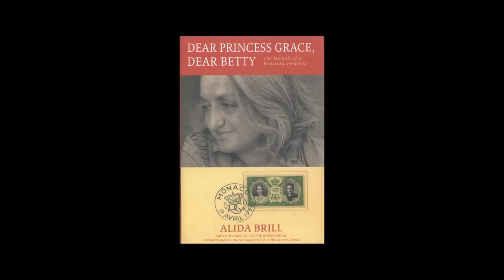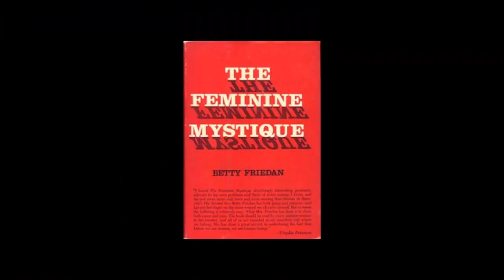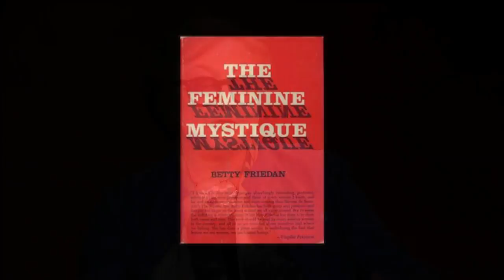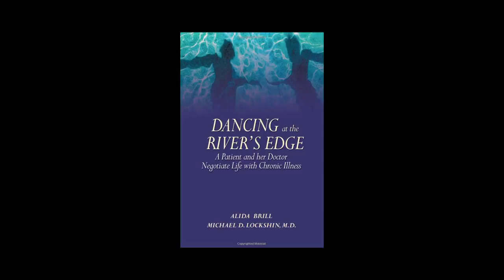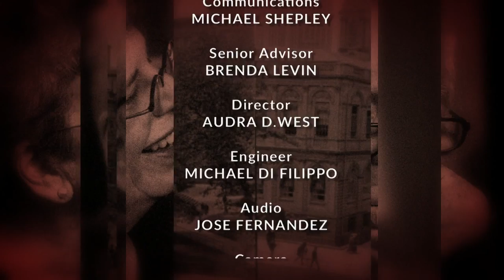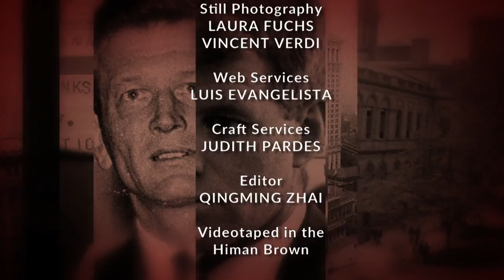Alida Brill - Author, "Dear Princess Grace, Dear Betty" | Eldridge & Co.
In "Dear Princess Grace, Dear Betty: The Memoir of a Romantic Feminist," author Alida Brill writes candidly about her parents' strength, her chronic illness, relationships, marriage, and with great affection, about her friendship, admiration and respect for Betty Friedan.  (Taped:  05/24/16)